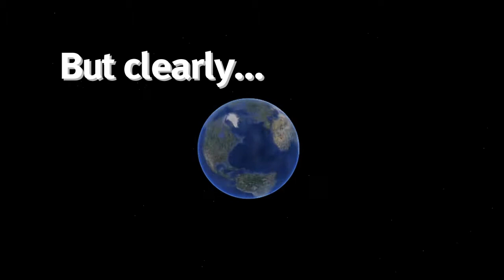Ignite 84 Event - November 11-12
Don't miss the next Ignite your 84 event in Tulsa, Oklahoma